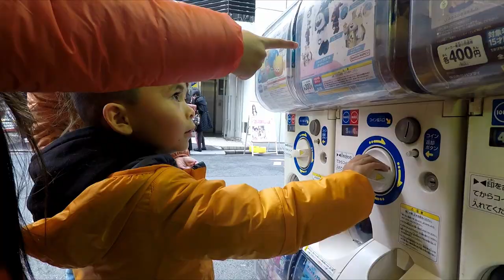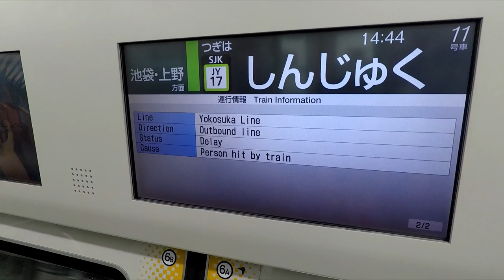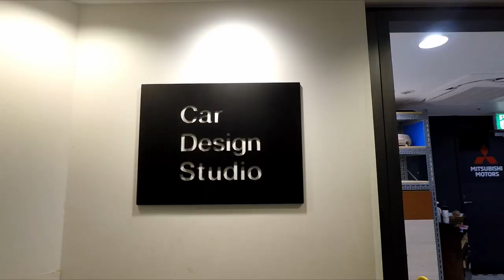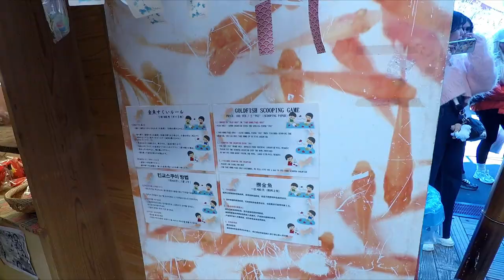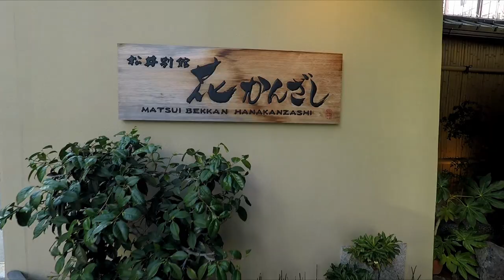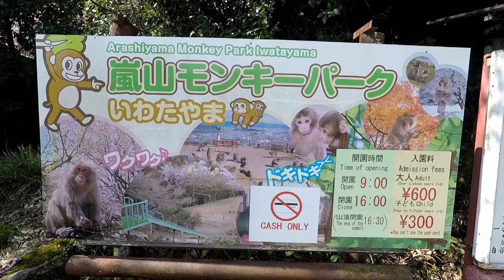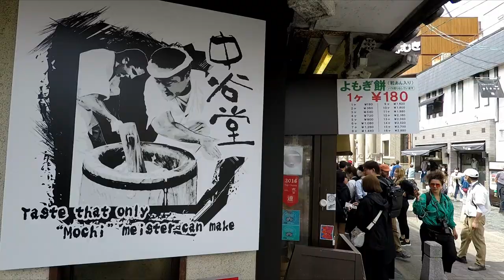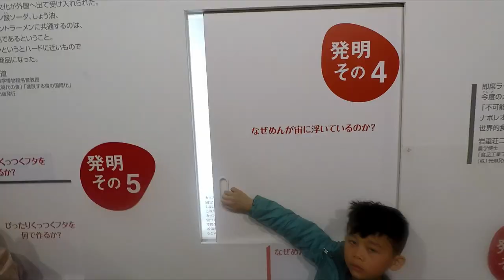GoPro: Japan 2024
Tokyo - Kyoto - Osaka, Spring 2024

GoPro HERO5